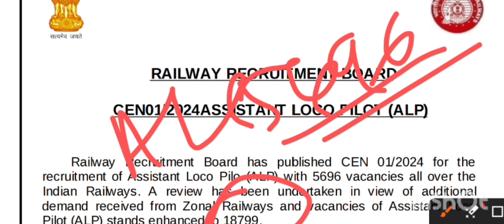🔥Railway recruitment board ,/Assistant loco pilot vacancy increase